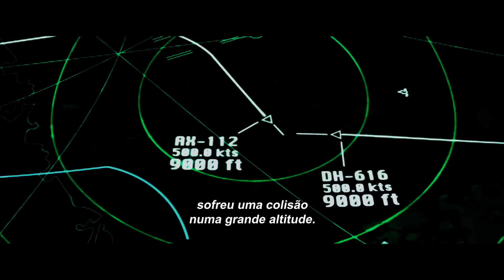Em Busca de Vingança - Trailer Oficial Legendado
Estreia: 02 de novembro nos cinemas!
Estrelado por Arnold Schwarzenegger, o longa de Elliott Lester conta a saga de um homem em busca de vingança depois de perder a esposa e o filho em um acidente aéreo causado por negligência.